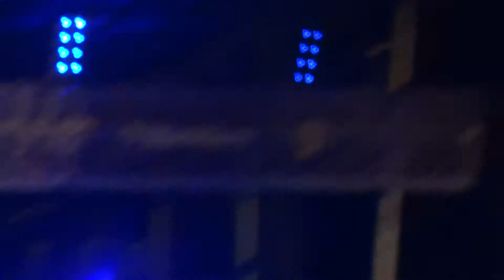Ice Cube I Rep That West (ROCK THE BELLS LIVE 2012)